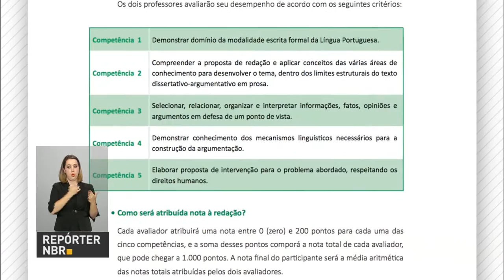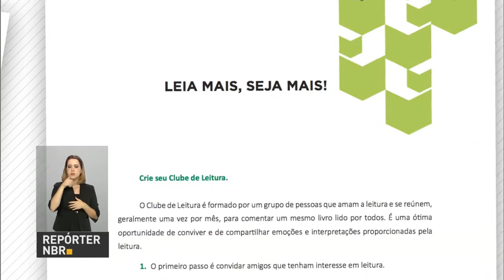Redação do Enem desafia candidatos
REPÓRTER NBR - 13.10.16: As provas do Enem serão aplicadas nos dias 5 e 6 de novembro e os estudantes inscritos contam agora com mais uma ajuda nesta reta final de preparação. A cartilha do participante da redação do Enem está disponível para download na internet no site inep.gov.br.